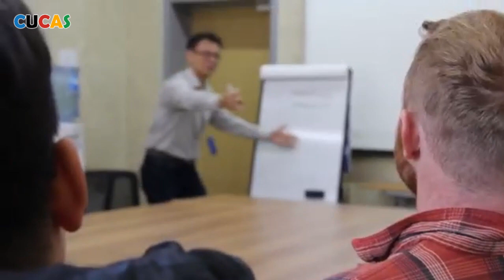The Chance To Apply To Top University in China - Tsinghua University For Free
The chance to apply for a master's program at the top university in China for free - Tsinghua University, seats are limited, so apply now!